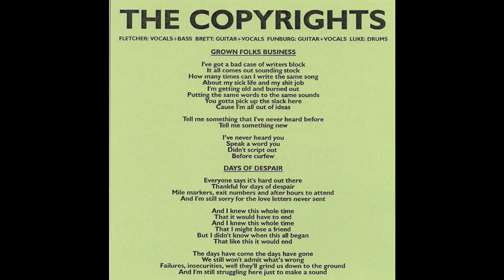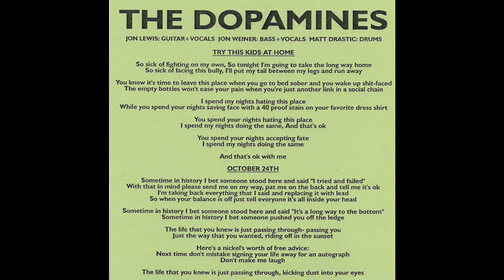The Copyrights /The Dopamines – Songs About F@cking Up - Split EP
Split 7" by these 2 pop punk bands. Obviously an ode to the Big Black LP.

Tracklist:

1. The Copyrights – Grown Folks Business
2. The Copyrights – Days Of Despair
3. The Dopamines – Try This Kids At Home
4. The Dopamines – October 24th